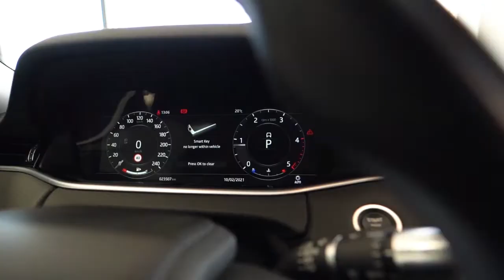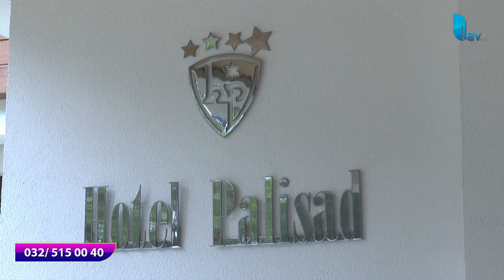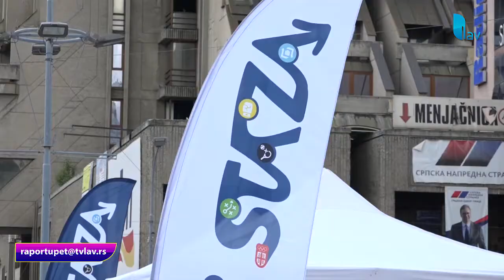RAPORT U PET 14.06.2021